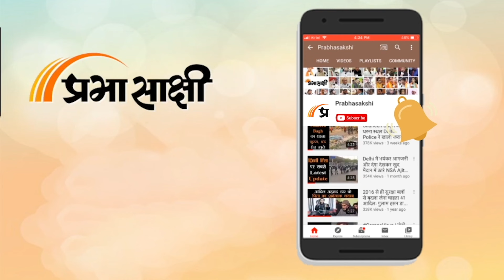Jammu and Kashmir में बदला मौसम, कई मैदानी इलाकों में बारिश, पहाड़ियों पर हल्की बर्फबारी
जम्मू में बुधवार को बादल छाए रहे। जम्मू कश्मीर में दो दिन की गर्मी के बाद मौसम एक बार फिर बदल गया है। जम्मू सहित प्रदेश के कई इलाकों में बादल छाए हुए हैं। वहीं, पहाड़ी क्षेत्रों में हल्की बर्फबारी हुई है। इससे तापमान में गिरावट देखने को मिल रही है। जम्मू में दो दिन की गर्मी के बाद बुधवार को हल्की ठंड देखने को मिली। पुंछ जिले के निचले क्षेत्रों में बारिश हुई है। वहीं, मुगल रोड सहित कई ऊंचाई वाले क्षेत्रों में ताजा बर्फबारी हुई है। रियासी में दोपहर को हुई हल्की बारिश हुई। राजोरी में बादल छाए रहे। मौसम विज्ञान केंद्र श्रीनगर के 13 और 14 मार्च को काफी व्यापक स्थानों पर हल्की बारिश और बर्फबारी की संभावना है। 14 के बाद बीस मार्च तक मौसम सामान्य बना रहेगा।

0:00 एंकर
0:15 जम्मू कश्मीर में बदला मौसम
2:37 बाइट